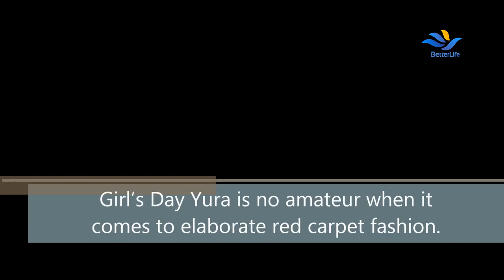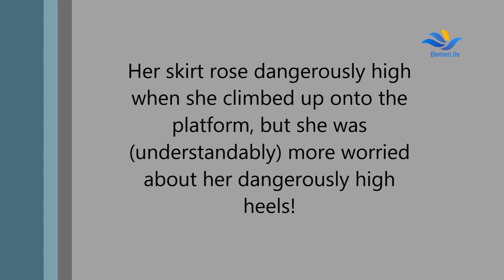BEAUTIFUL YURA | 10 Photos of Girl’s Day Yura’s Hottest Red Carpet Dress of All Time